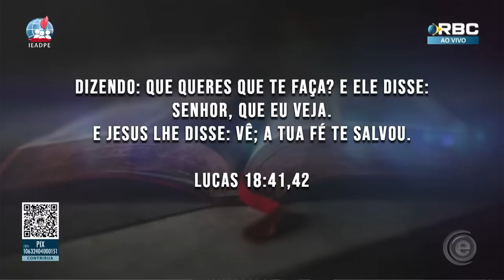SIMONE SOUZA [HD] ALTAR DE DEUS 21/08/2023